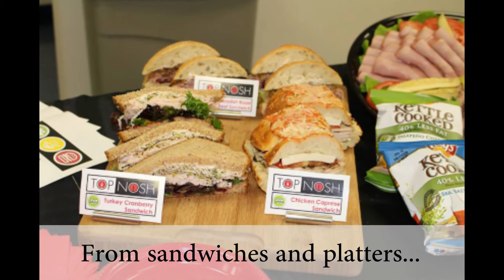Creative Catering Solutions for Every Occasion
We currently offer catering services from our Top Nosh Café  locations in Princeton, NJ and Rocket Center, WV.

Top Nosh Café is powered by Culinary Services Group a, contract food service management company for Senior Living Communities, Hospitals, and Businesses.